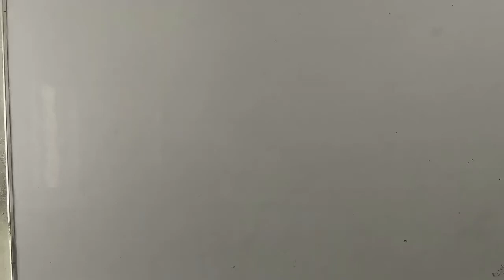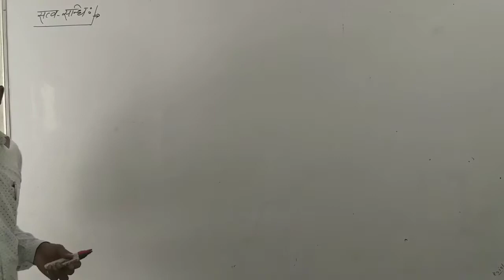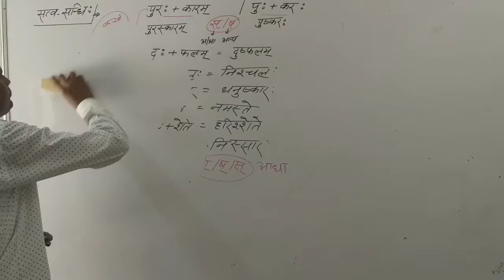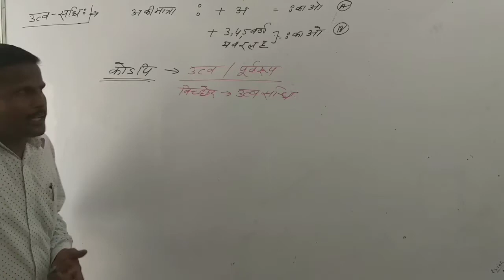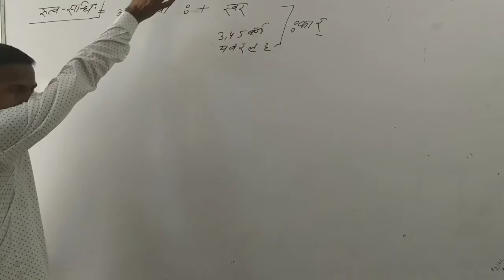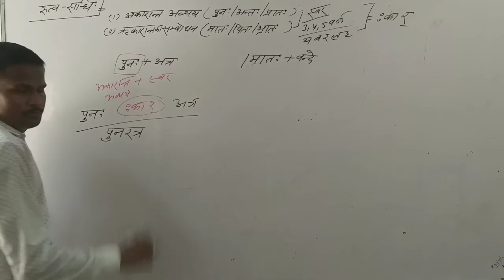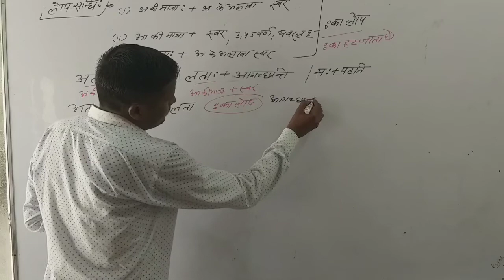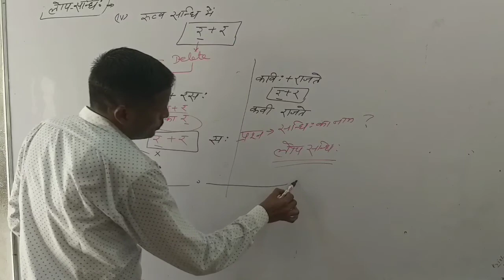विसर्ग सन्धि भाग 2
विसर्ग सन्धि का विस्तार